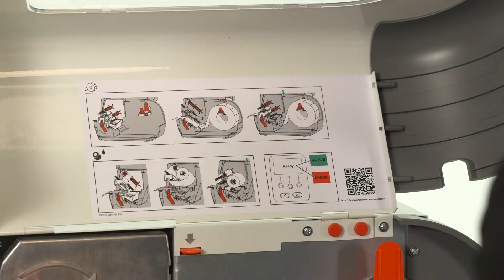Avery Dennison Tabletop Printer 1 (ADTP1) Digital Operator's Manual: Loading Rolled Supply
Click here for more information on Avery Dennison Tabletop Printer 1, the our best-ever RFID printer/encoder: